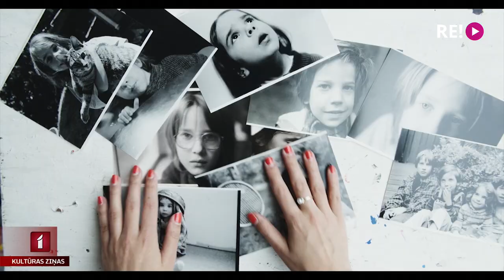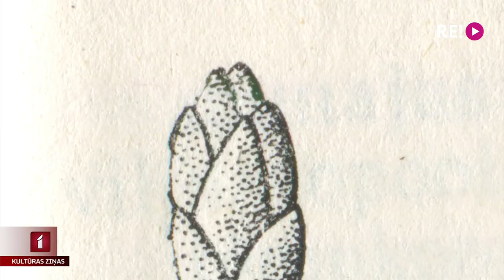Aprīļa kinofestivāli Rīgā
Šodien un rīt Latvijā sākas divi starptautiski, sevi pierādījuši kinofestivāli. Viens no tiem – Pasaules kino festivāls – ar dokumentālā žanra starpniecību tradicionāli pieskaras etnogrāfijas un antropoloģijas jautājumiem. Otrs – “Divas Annas” – ir viens no senākajiem kinofestivāliem Latvijā. Tā centrā joprojām ir īsmetrāžas darbi, un, kā izdibināja kolēģis Jānis Lācis, šogad festivālam no visas plašās pasaules bija pieteikts grūti aptverams skaits filmu - ap diviem tūkstošiem.